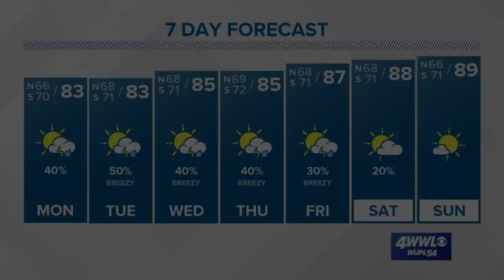A few rounds of rain are expected this week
Meteorologist Alexandra Cranford has the forecast at 10 p.m. Sunday, May 16, 2021.